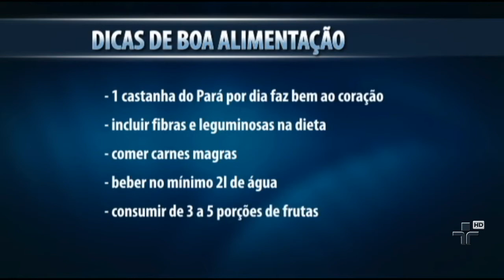Manter a saúde em dia pode começar com simples mudanças em casa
Uma dieta rica em alimentos saudáveis e balanceados é o primeiro passo, o resultado é mais qualidade de vida.